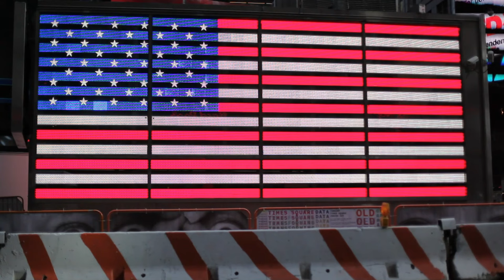SHOCKING ELECTION MAP 2024 Kamala Harris in the Lead vs Donald Trump